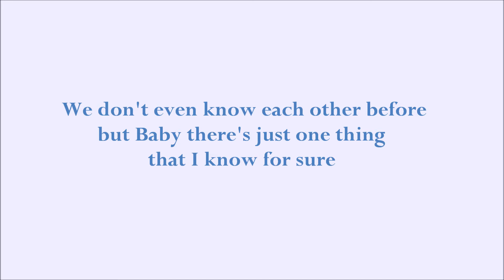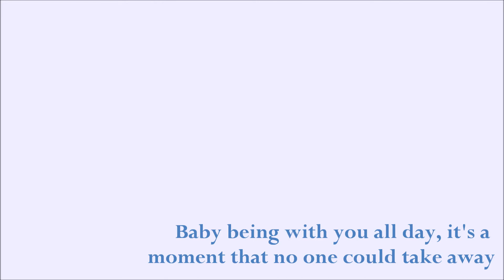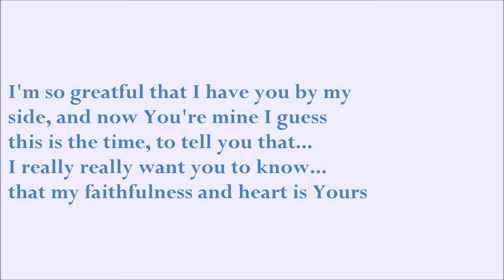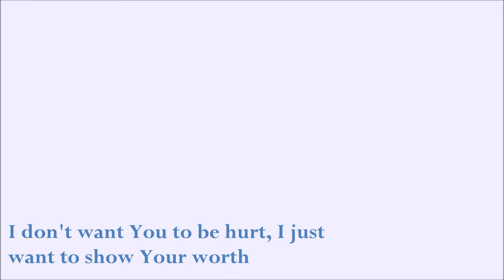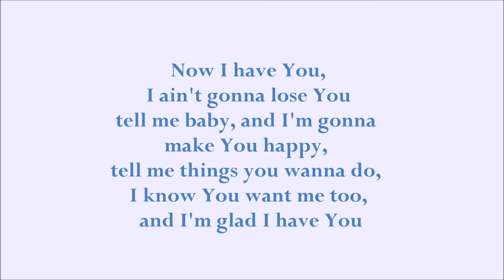I Have You (A Timothy Honra Original)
This is my first song composition which I planned to upload here in youtube.
PEACE OUT!